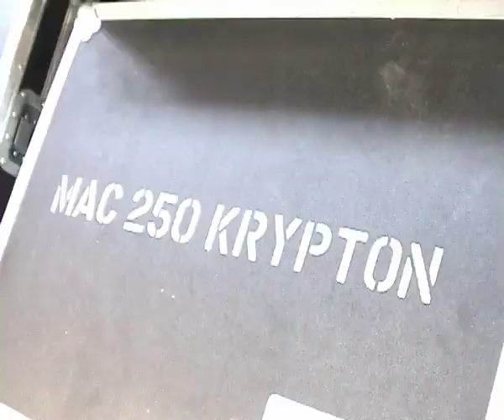Building up our School Party (Extended part1)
This is a movie of me and my friends building up and running our school party.